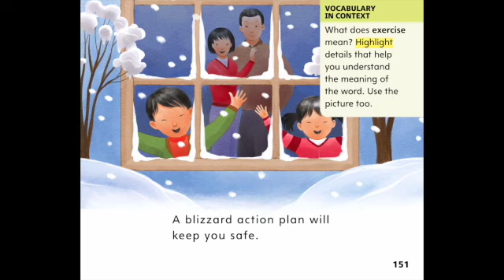TORNADO ACTION PLAN / BLIZZARD ACTION PLAN MyView Literacy Kindergarten Unit 5 Week 4 Read Aloud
Listen along as Mrs. Morris reads Tornado Action Plan and Blizzard Action Plan from MyView Literacy for Kindergarten, Unit 5, Week 4.